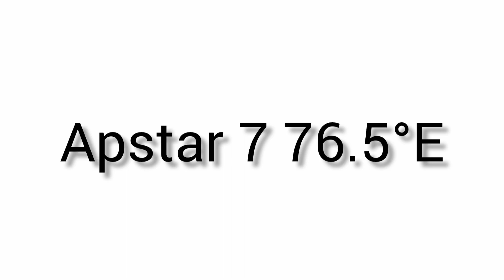4 New FTA Channels On Apstar 7 76°E C-Band Latest Update